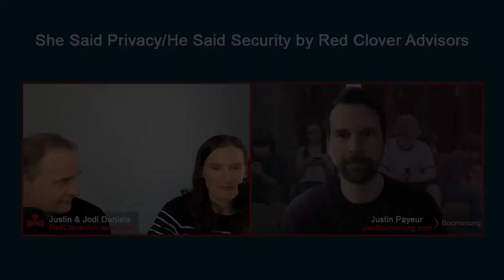Keeping Your Kids Safe in the Digital World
Justin Payeur is an entrepreneur, mentor, and cyber safety specialist. He’s the President and COO of National Education Technologies, where he helps parents teach their kids a balanced and safe approach to using mobile technology. As a dad of two teens, Justin understands how important it is to keep your children safe in the digital world. He leads product vision for digital wellbeing apps Boomerang Parental Control and SPIN Safe Browser to help filter web content and facilitate conversations about tech use.

Justin has over a decade of experience in K12 enterprise sales leadership, working at organizations including Faronics Corporation, FinScan Inc., and IC Thrive. In addition to founding National Education Technologies, Justin is currently the General Manager of North America for Matific, a mathematics e-learning platform for schools.

Here’s a glimpse of what you’ll learn:

• Justin Payeur discusses how he went from being a sales leader to working on digital safety apps
• How can parents think differently about the screen time battle with their children?
• Justin talks about the different solutions his apps provide — and the online risks many parents aren’t aware of
• What can parents do to better manage their children’s use of technology?
• Justin’s top privacy tips for parents: prevent the sharing of information like credentials, phone numbers, and addresses

In today’s world, kids are growing up with millions of websites, apps, and communication tools that are available at the touch of a button. So how can you keep your kids safe online while still giving them the freedom to explore?

Many parents have dealt with the screen time battle — your kids want to be on their devices all the time, but you want to protect them from harmful content and habits. Is there any solution that will make both you and your child happy? According to Justin Payeur, the term “screen time” often has negative connotations, but it can actually be a good thing (depending on the content). Instead of trying to lock everything down immediately, show interest in their screen time use and have an open dialogue about expectations. And, you don’t need to lose sleep over your child’s online safety; Justin has some helpful tools to filter websites and provide a safer digital experience for your child.

In this episode of She Said Privacy/He Said Security, Jodi and Justin Daniels talk with Justin Payeur, President and COO of National Education Technologies, about how parents can create a balanced and safe approach to technology. Justin discusses the details of his digital safety apps, explains the risks many parents are unaware of on the internet, and shares tips for setting boundaries and introducing your child to screen time in a safer way.

Red Clover Advisors uses data privacy to transform the way that companies do business together and create a future where there is greater trust between companies and consumers.

Founded by Jodi Daniels, Red Clover Advisors helps their clients comply with data privacy laws and establish customer trust so that they can grow and nurture integrity. They work with companies in a variety of fields, including technology, SaaS, ecommerce, media agencies, professional services, and financial services.

You can get a copy of their free guide, “Privacy Resource Pack,” through this link.